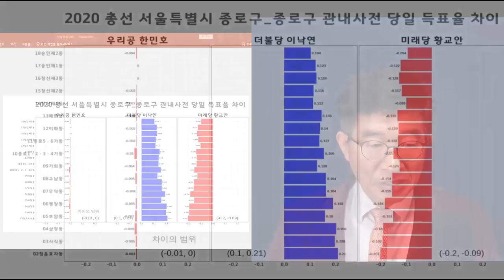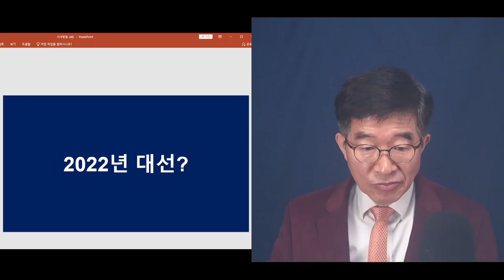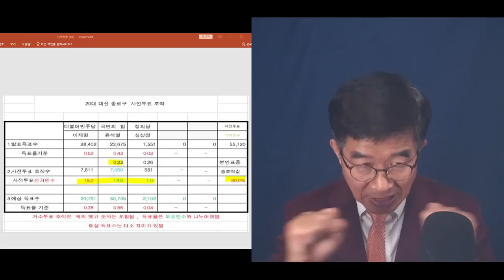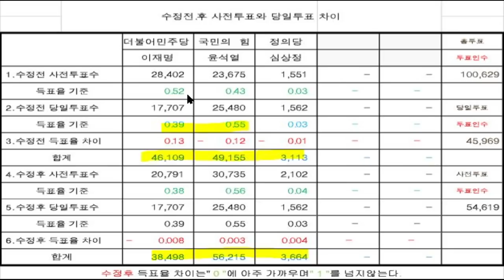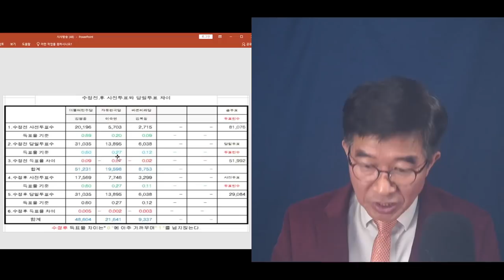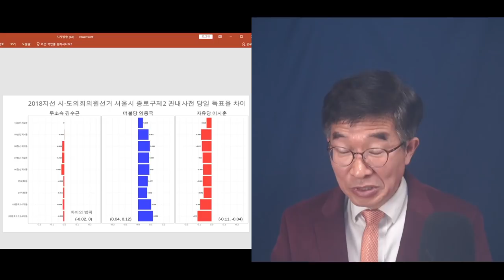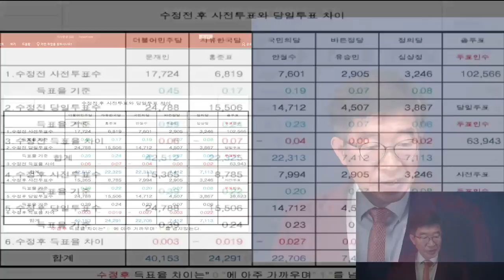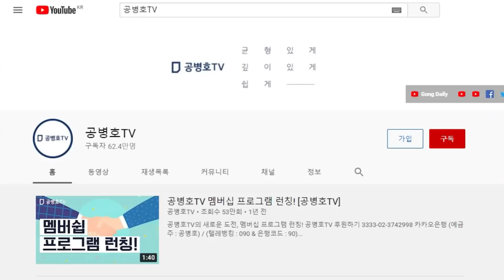"황교안 낙선 위해 32%까지 조작" / 종로구(서울시), 사전투표 조작 및 부정선거 / 대선.총선.지방선거 분석1 / [공병호TV]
Bitcoin : 3MTW849AkP2ftLeSK2teZHMmzLu7Z83s9U